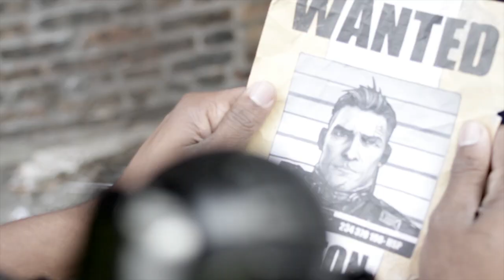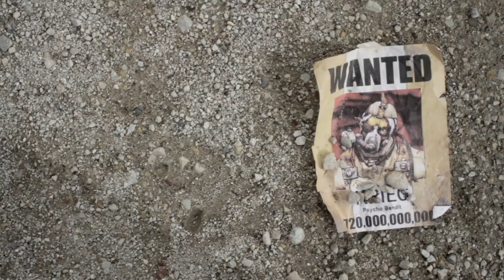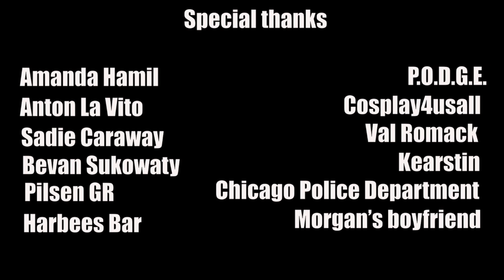Home Sweet Sanctuary: a borderlands fan film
there was no casting call for these characters.
everyone in this video already had their costumes from conventions.

krieg isnt in this because no cosplayer in the community had that costume. because there was no casting call.

handsome jack dropped out because no one was getting paid and had other things to tend to.

mordecai had to leave during filming because he had other things to do. because no one was paid to be in this.

we contacted a 3d modeler about a clap trap but he never got back to us.

salvador is the height he is
zer0 made her own helmet
tiny tina is the age she is

because no one was paid to be in this
because there was no casting call

the fx are what they are because no one was getting paid to make this and i dont really know what im doing with fx

your dumb complaints will be made fun of

Laura La Vito as Maya
Scott Whipple as Salvador and Mr. Torgue
Ryan Green as Roland, Marauder and Bruiser
James T. Wulfgar as Axton
Courtney Murphy as Zer0
Dan Bandola as Dr. Zed
Morgan L. Black as Gaige
Fae Lunsford as Tiny Tina
Kearstin as Lilith
Allyson Ochs as Moxxi
Anton La Vito as Mordecai
Amanda Hamil as Angel
Mike Prost as Pyscho
Dante Drake as Marauder
Cody Smith as Rat
Bevan Sukowaty as Psycho

a not for profit borderlands fan film by Ryan Green

shot and edited by rich johannsen

makeup by Bevan Sukowaty and Kearstin
additional text by Kearstin
 all costumes made by each cosplayer